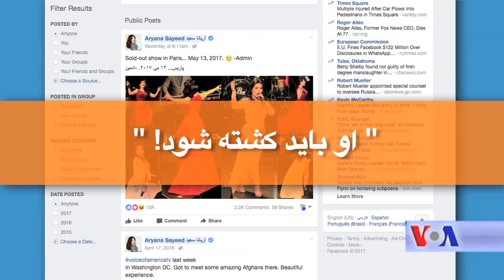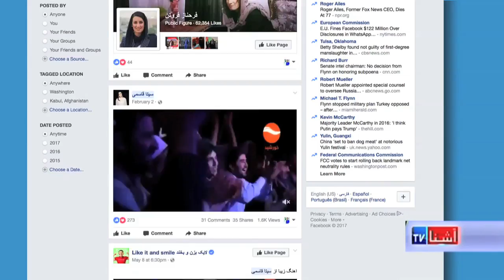Clerics reaction on Aryana Sayeed's controversial dress